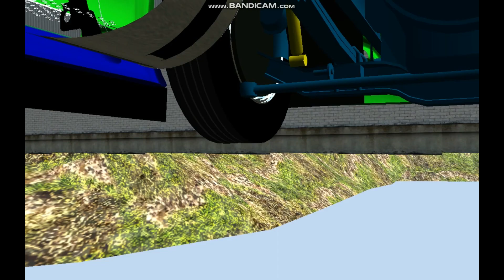18 WOS HAULIN PROSTAR FLIMSA Y FULL DE CERVEZA DE MONCLOVA A TORREON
PROSTAR FLIMSA Y FULL DE CERVEZA
mapa en venta  T.T.A (horeges network)